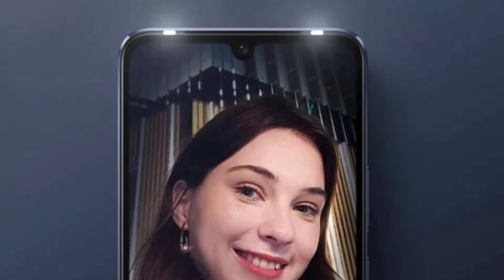Vivo V21 5G Full Specifications | Vivo V21 5G Price & India Launch | Selfie King ⚡⚡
Top 10+ Best Upcoming Mobile Phones Launches ⚡ May 2021 ⚡ Tabahi Phones 🔥🔥

Hello Guys Aj Ki Iss Video Mei Meine Apko Vivo V21 5G Ki Saari Details Diya Hu & Apne Honest Opinions Apke Sath Share Kara Hu 👍👍